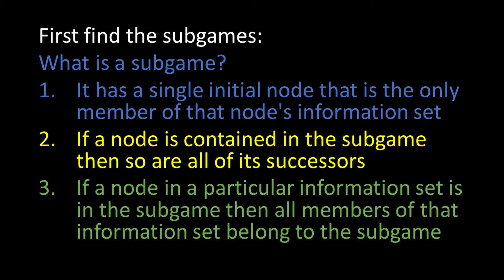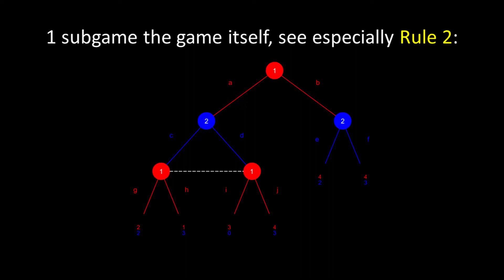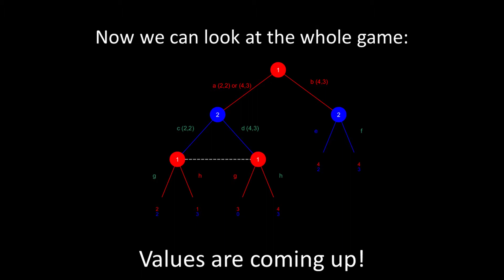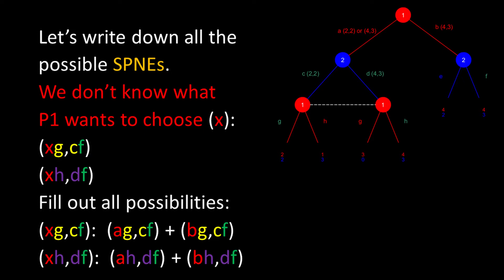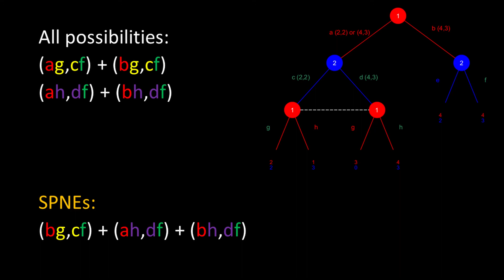How to find subgame perfect nash equilibria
How to find subgame perfect Nash Equilibria (SPNEs)
Game with imperfect information as an example.

Whatever you do you do it on your own.
We can discuss and fix mistakes! Yes, we can improve!
Don't crack software, buy it! Or stay on free software solutions!